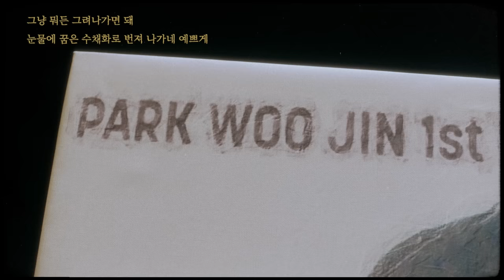박우진 (PARK WOO JIN) '나를 그리다 (Self-Portrait) (Feat.김재환)' LYRIC VIDEO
'나를 그리다 (Self-Portrait) (Feat.김재환)' Available Everywhere Now!

작사 : 박우진, XEPY
작곡 : XEPY, SIU
편곡 : SIU, 전홍준

[LYRICS]

누구도 날 그려준 적 없었어
막연하게 두 손에 쥔 붓과 나
날 받쳐줄 캔버스 따윈 없어서
불안하게 엇나간 선과 그리고 나
나 잘하고 있는 건지 잘 그리고 있는 건지
대답해 줄 사람은 없었어
엇나가고 비뚤어진 밑그림을 지워내 줄
지우개는 결국엔 나였어

눈앞이 하얘질 때마다 도화지라 생각해
그 막연히 하얀 앞날에
그냥 뭐든 그려나가면 돼
눈물에 꿈은 수채화로 물들어가네 예쁘게

붓을 들어 뭐든 그려
딱 열 번만 열 번만 실패해보면 돼
너를 그려 꿈을 이뤄
딱 열 번만 열 번만 다시 그리면 돼

하얗게 텅 비어버린 마음속
그윽하게 예쁜 너의 표정에
물들어지던 그 순간을 나는
추억이라 부르네 너와 그리고 나
내 어색한 데생까지 다 이유가 있을 거라
감상하던 널 위해서라면
그래 난 할 수 있어 멀리 저 꿈의 미술관
나는 나를 걸어 낼 거라고

눈물에 꿈은 수채화로 번져 나가네 예쁘게

어쩜 우린 다 같은 터널을 지나네
일단은 걷자 몇 발짝 걷다 또 쉬더라도
포기하지 말자 저 터널 끝에
네가 바라는 그게 있어